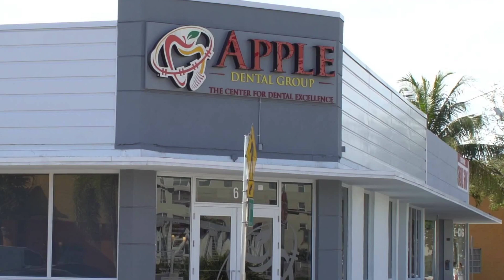Apple Dental Group : Teeth Whitening in Miami Springs, FL | 33166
Don't let stained or discolored teeth hold you back from smiling confidently. Visit Apple Dental Group today for top-quality teeth whitening in Miami Springs, FL. Our friendly team is ready to help you achieve the dazzling smile you deserve. Our professional-grade whitening techniques are designed to remove stubborn stains and discoloration while minimizing sensitivity.

Other Services We Provide:-

Dental Implants
Invisalign
Dental Braces
Veneers
Cosmetic Dentistry
Childrens Dentistry
Root Canals
Teeth Whitening
Sedation
Digitaldentistry
Oral Surgery
Orthodontics